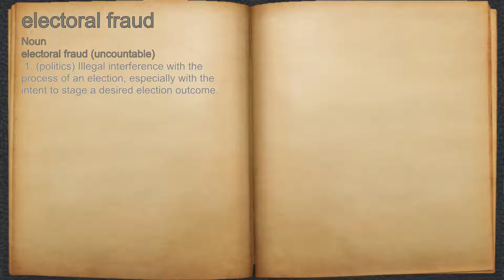What does electoral fraud mean?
A spoken definition of electoral fraud.

Intro Sound:
Typewriter - Tamskp